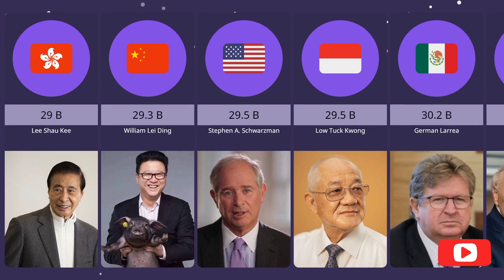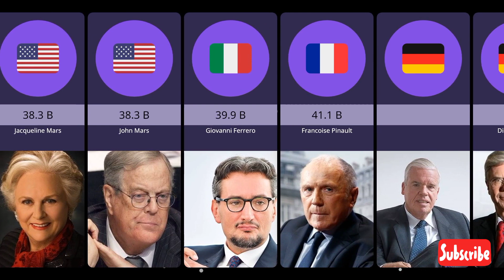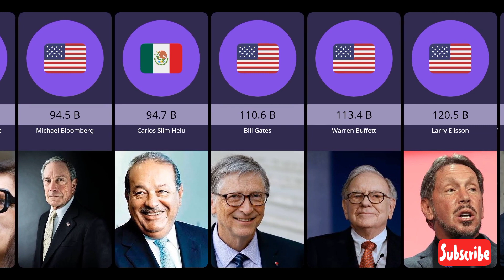Top 50 Billionairs in The World in 2023